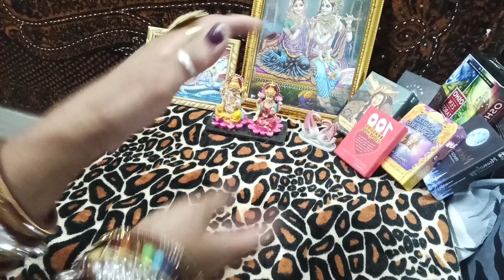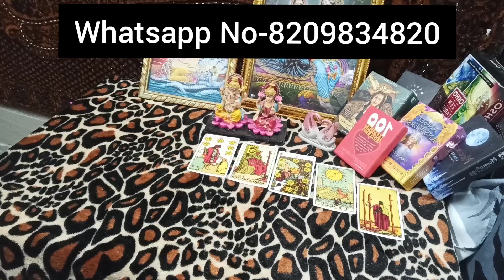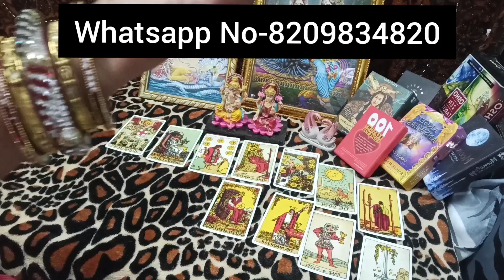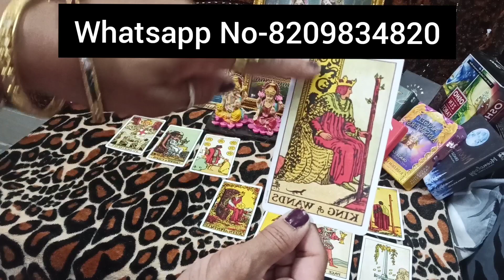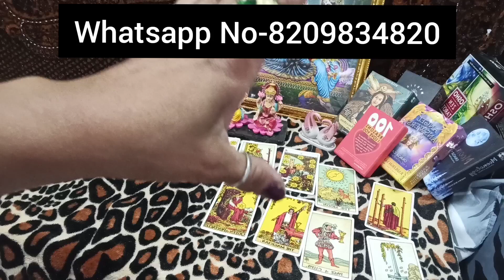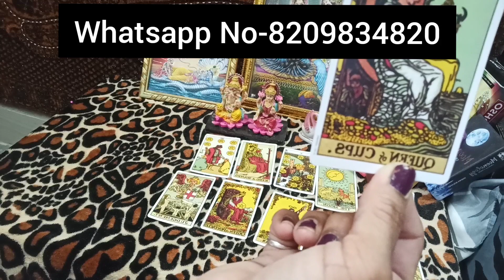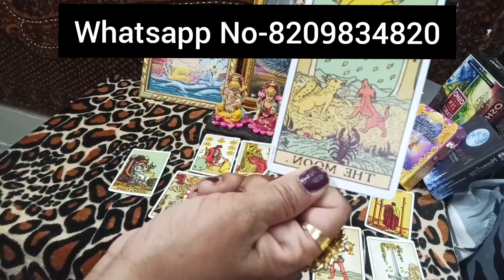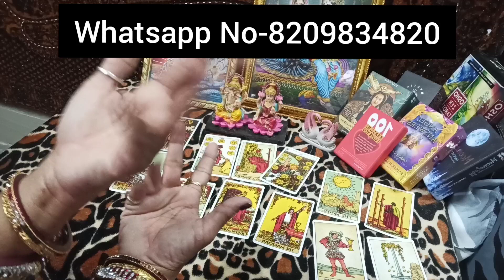Third Party Ki Asliyat Kya Hai Reality Mein#Timeless And Collective Reading